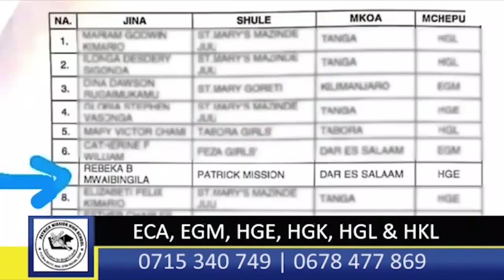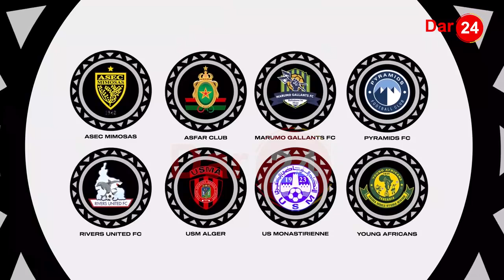YANGA YAPEWA SIRI NIGERIA/ RIVERS SIO ILE YA 2021/ WASIJIAMINI, WASIBWETEKE/ "NI MECHI YA KISASI"